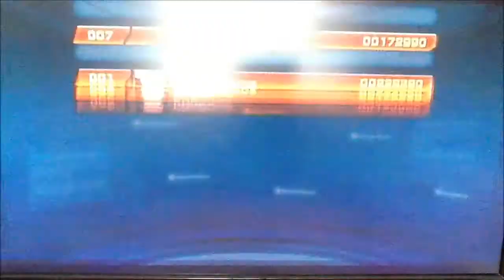Bakugan The Video Game Wii Part 22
Sorry for not uploading a bit...I needed a break.